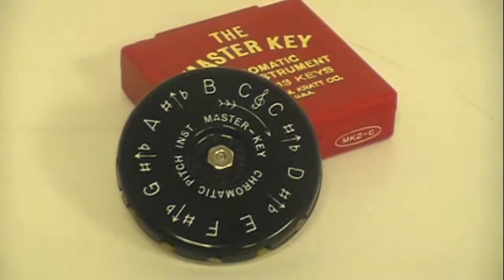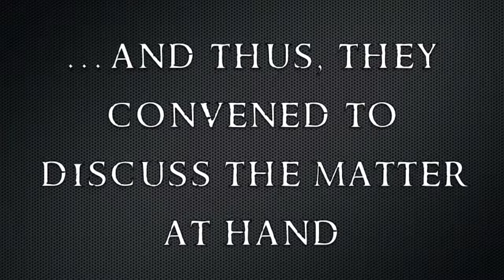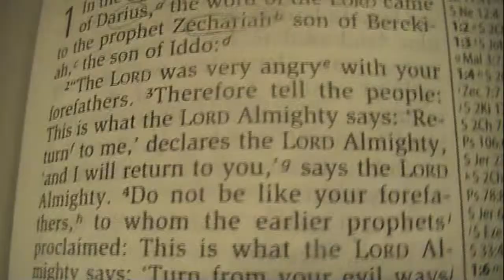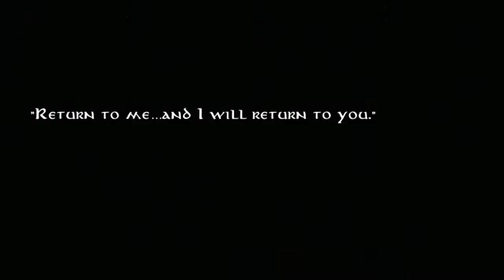CHoosE Spring Concert 2013 "Return of the King" Video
"One pitch to rule them all. "